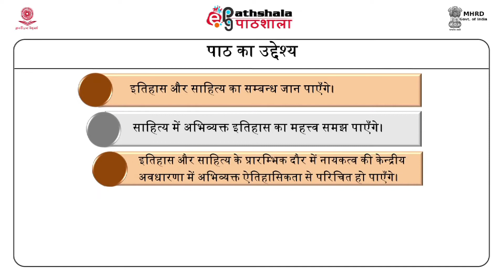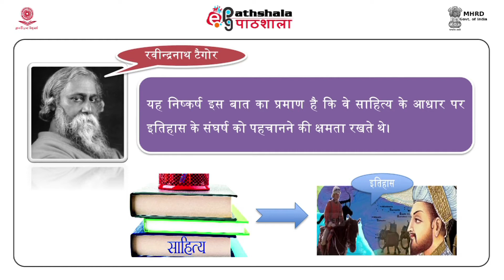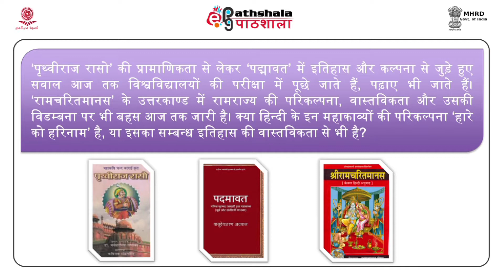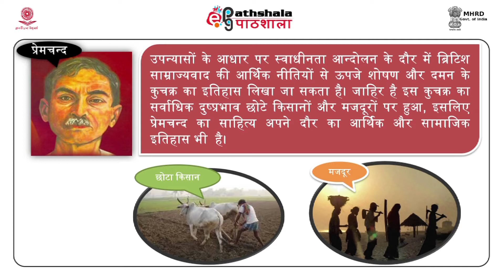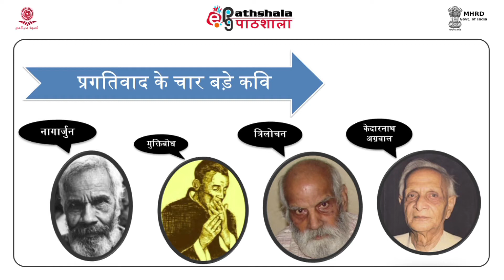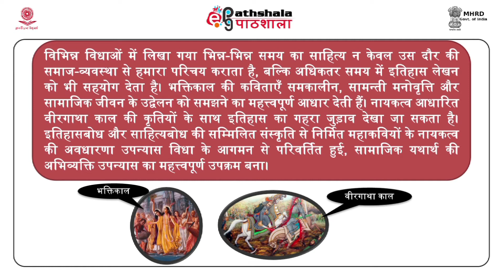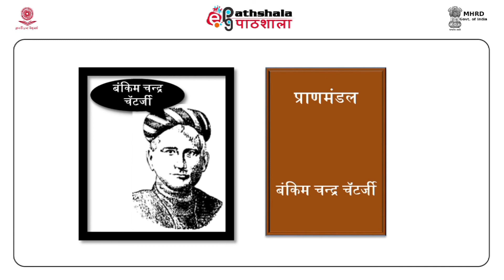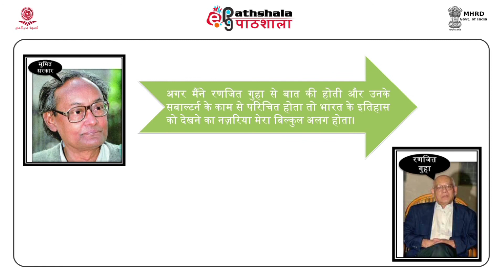Hindi P-15 M-04. Itihas aur sahitya ka sambandh